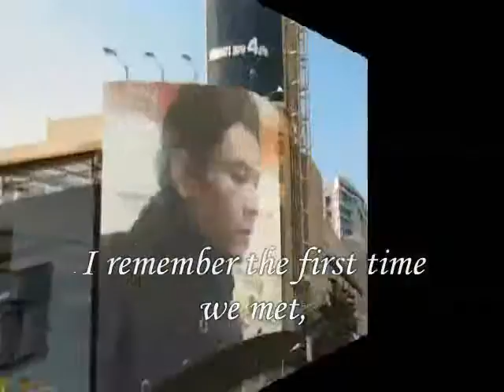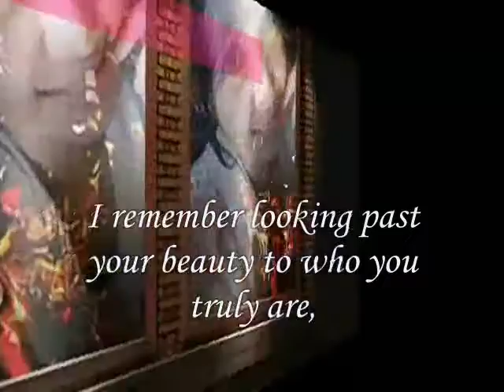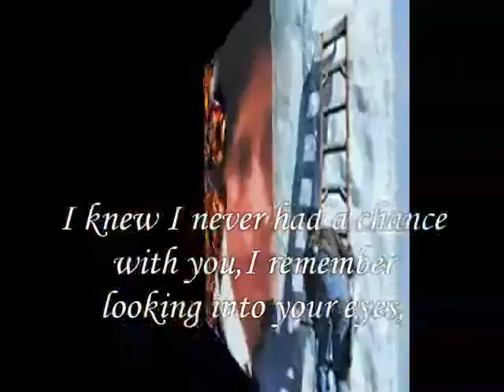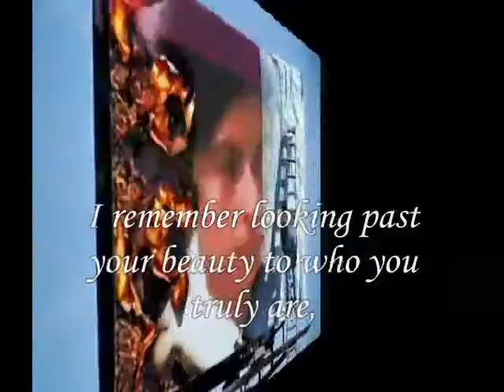The Way I Truly Feel, Miftachul Wachyudi (Yudee)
do.
do so
Money is an excellent servant, but the host
very bad.